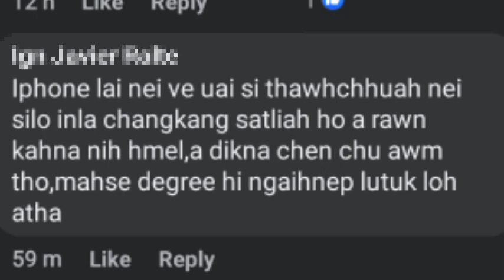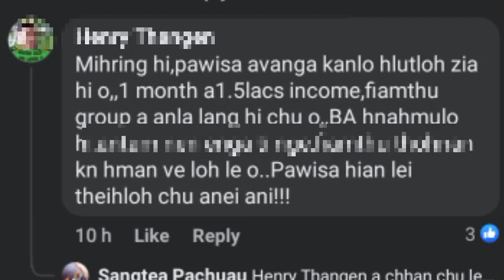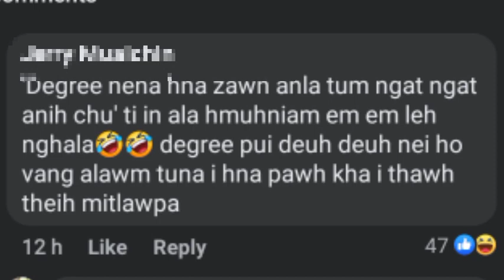Mizo Top Viral_Infinity Stone💧 neitupa Vestiral Thanos👺_Iphone Advertisement 😅